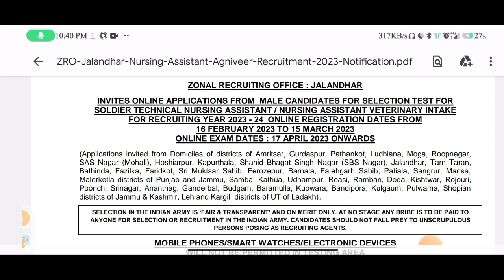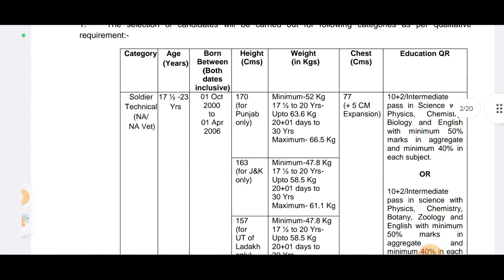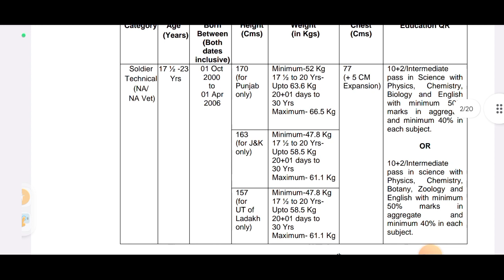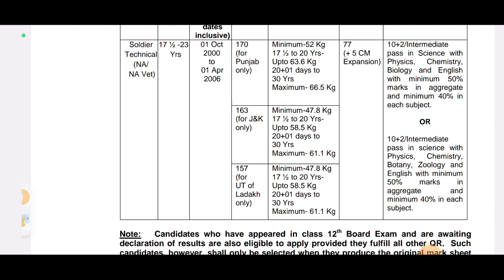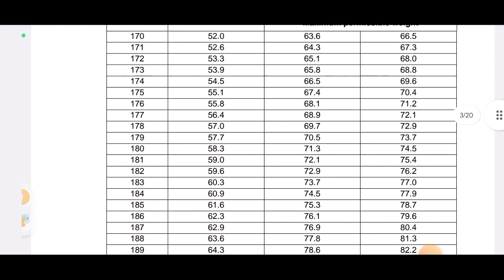Indian Army NA New Vacancy Out || Indian Army Nursing Assistant New Vacancy Out || Best Books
•Topic Cover
Girls Agniveer Army Bharti 2023
ARO Meerut Rally Notification 2023
Girl Army Bharti 2023
Girl Army Agniveer Bharti 2023
Girl Police Bharti 2023
Girl Police Rally 2023
ARO Agra Rally Notification 2023
ARO Jalandhar Rally Notification
Girl Rally Bharti
Girl Military Police Recruitment 2023
Girl Military Police Bharti Notification
Girl Police Age Limit 2023
Agniveer Rally Notification Details
Army Bharti 2023
Agniveer Rally Notification 2023
Girl Agniveer Bharti Details
Army Agniveer Bharti 2023
Army Rally 2023
Aro Agniveer Bharti Rally 2023
Agniveer Army Rally Notification 2023
Agniveer Age Limit Details
Army Agniveer Age Limit Rally Notification
Agniveer Age Limit 2023
Army Agniveer Recruitment Notification 2023
Army Agniveer Age Limit Details
Army Agniveer 2023
Agniveer Army Rally 2023

Practice Sets:-
Indian Army Agniveer NER Tradesman
Practice Sets:-
Indian Army Agniveer (Clerk, SKT, GD)
Practice Sets:-
Indian Army Agniveer Sainik Technical
Practice Sets:-